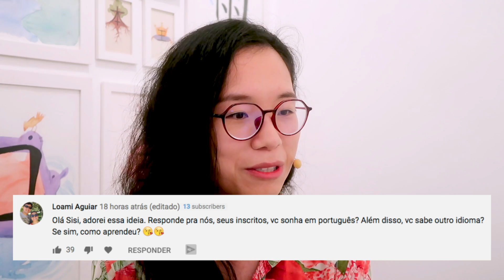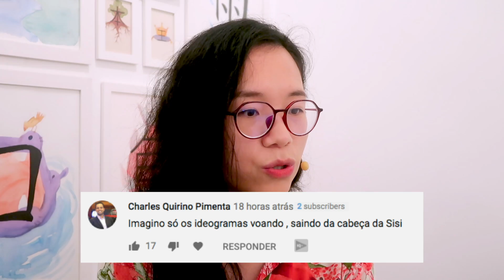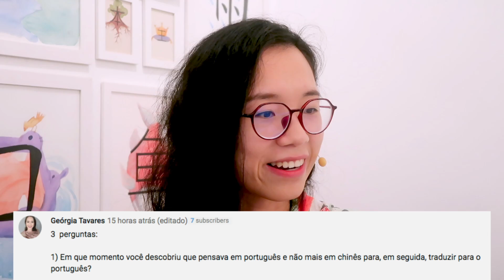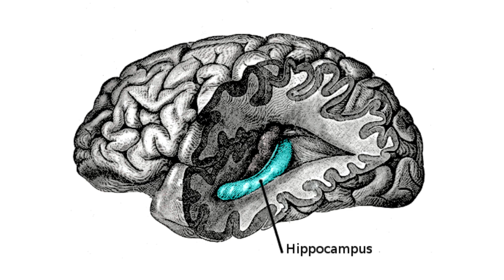PENSO em CHINÊS ou PORTUGUÊS? | Pula Muralha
PENSO em CHINÊS ou PORTUGUÊS? No vídeo de hoje vou falar um pouco sobre esse tema que muitas pessoas me perguntaram aqui no canal! Afinal, moro aqui no Brasil há tantos anos e em qual idioma eu penso? Na verdade essa é uma dúvida que eu poderia responder em apenas uma frase, mas claro, vou falar sobre a minha experiência vivendo aqui no Brasil e responder algumas perguntas que foram feitas na Comunidade do canal no YouTube. No final, também vou falar sobre uma pesquisa que achei muuito interessante que fala sobre a relação do crescimento do cérebro e do aprendizado de um idioma estrangeiro. Se você gosta e tem interesse em aprender mais sobre a cultura da China, continue acompanhando o meu canal!

⭐ Faça o download do meu ebook gratuito!

BASTANTE! 谢谢🙏
Apresentação: Si Liao
Produção: Rogério Kenji Takada
Edição: Daniel Almeida
* Câmera 1: CANON G7X MARK II
* Câmera 2: EOS 750D
* Câmera 3: DJI OSMO Pocket
* Lente: EFS 18-135mm
* Áudio: ZOOM H1 / ZOOM H5
* Microfone: KIMAFUN
VÍDEOS MAIS VISTOS:
Chineses Provando DOCES DO BRASIL #1
8 COISAS ESTRANHAS do BRASIL para uma CHINESA
Chineses CAINDO nas RUAS por coronavirus: FAKE NEWS?
REAGINDO a TATUAGENS em CHINÊS dos FAMOSOS